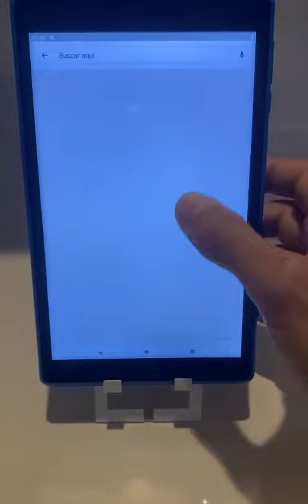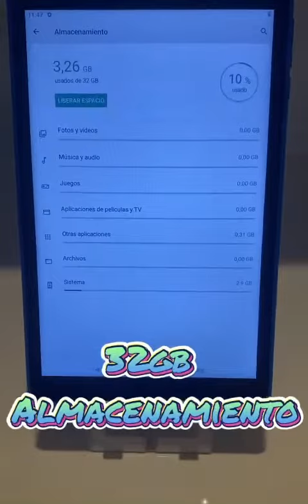Tablet AOYODKG 8” android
Marca: AOYODKG

Tablet 8 Pulgadas Android 10 IPS Ultrar-Rápido Tablets HD 1280 * 800 Quad Core 3GB RAM 32GB/128GB ROM WiFi GPS 5000mAh Bluetooth 4.2-Certificación Google GMS (Azul)

Mi opinion:

Es ideal para usarla como Tablet y libro electronico, por sus 8 pulgadas de pantalla, por su peso y tamaño puedo cogerla con una sola mano.
Y sin peligro tumbarme en la cama a ver lo que necesite. En cambio con las de 10.1” eso es imposible al tener q sujetarla con las 2 manos si no quieres que se te caiga encima de la cara y te deje chato.
Tiene posibilidad de ranura de tarjeta de memoria de hasta 128gb
Lo q no tiene es para ponerle tarjeta SIM, por lo tanto los datos seran a traves de wifi o desde nuestro movil si los compartimos.
Se agradece el detalle del cristal protector y de los auriculares q no muchas tablets los traen por reducir costes.
En cuanto a la pantalla tiene buena luminosidad y su sistema android 10 fluye con rapidez usando aplicaciones.
Viene con la app Kidle ya preinstalada.
En definitiva, puede valer para todo tipo de publico tanto niños como para adultos. Muy versatil!